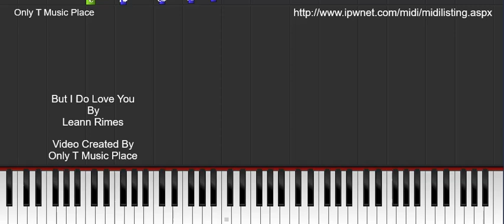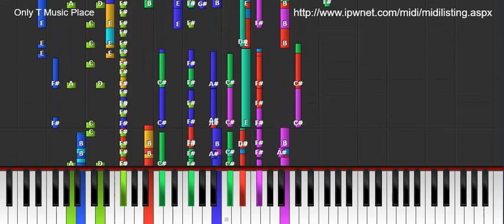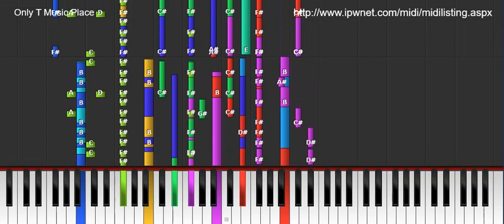But I Do Love You - Leann Rimes